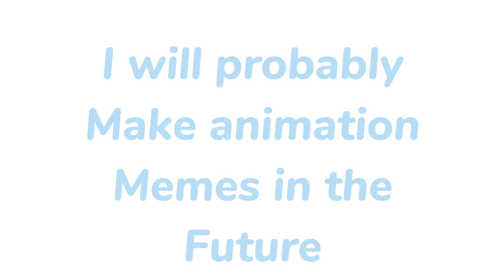A fresh new start.[READ DESC]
Hello there so if you want to find my old videos,go to my playlists! I really want to thank you all for the support[for viewing]
I’m so grateful like srsly- I hope you have a wonderful day!